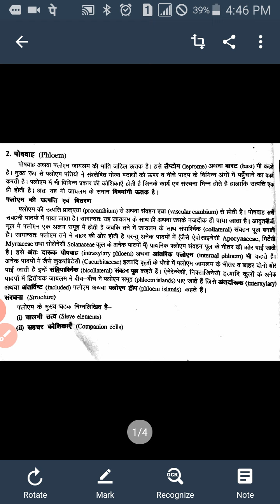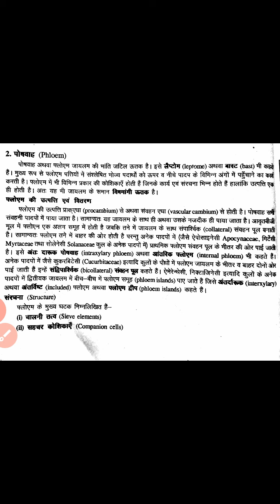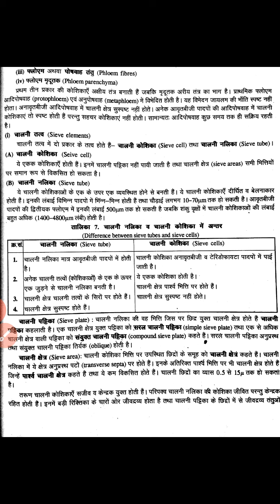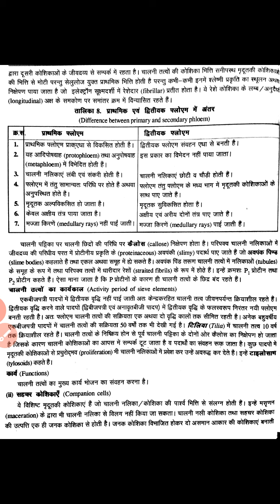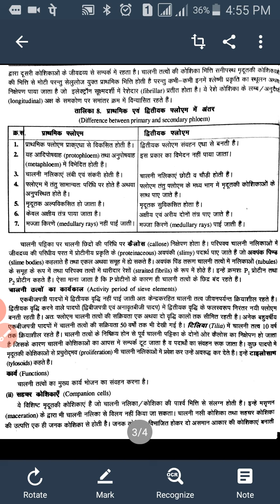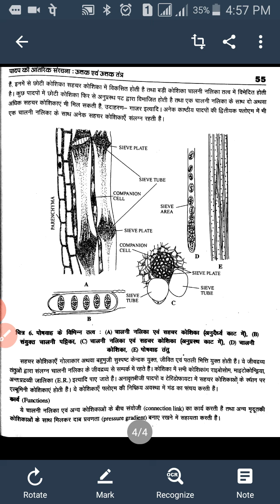Tissue System-05 (B.Sc-III) By Dr. Rajesh Kumar. Asso.Prof. Botany